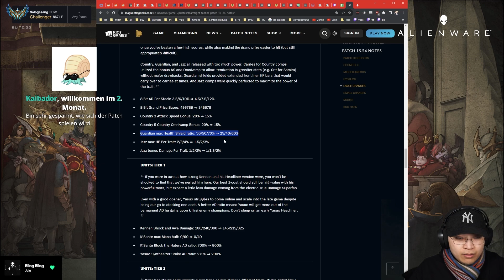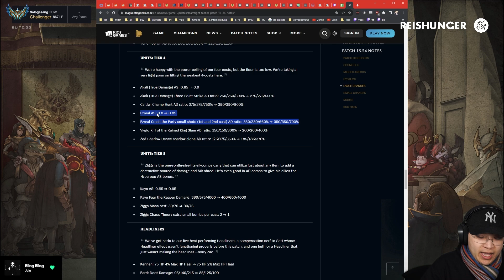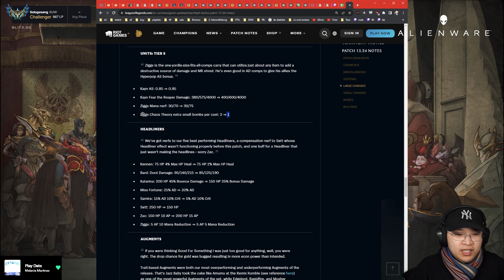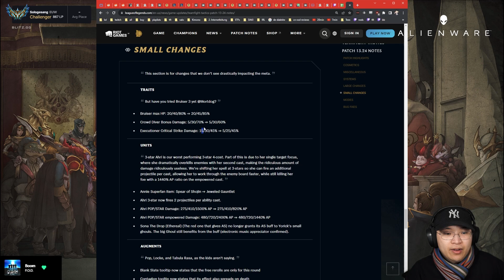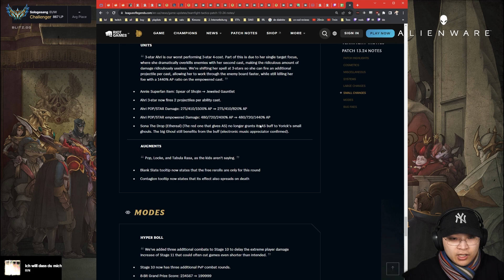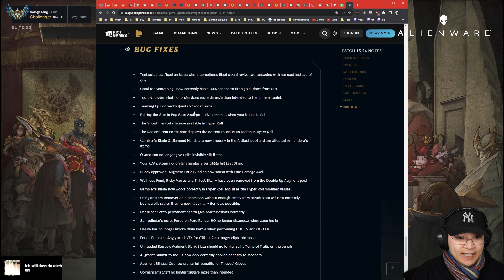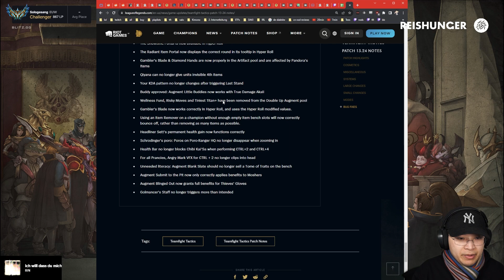Der ERSTE PATCH in Set 10! | COUNTRY noch SPIELBAR? | Patch 13.24 Rundown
Ingame BLITZ.GG-App, die ich benutze. Hier könnt ihr sie herunterladen

Patch: 13.24

Falls ihr fragen rund um TFT habt, dann könnt ihr diese gerne in den Kommentaren oder auf dem Discord Server stellen.